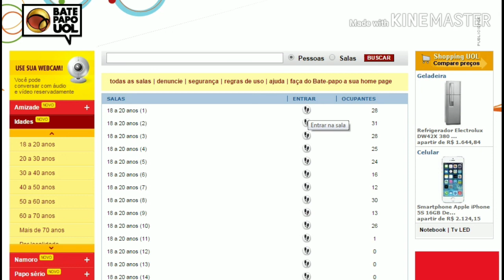Lenda urbana O fantasma do bate papo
Lenda urbana de uma jovem na sala de bate papo